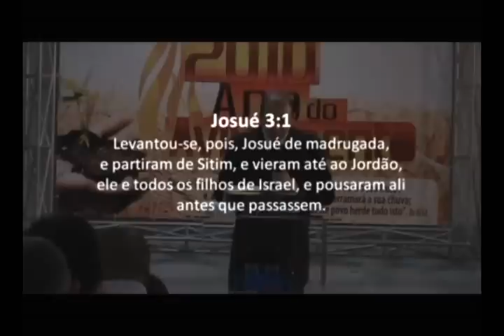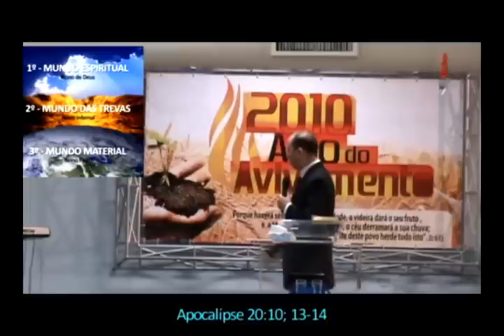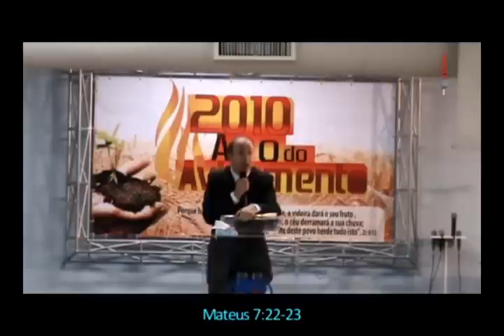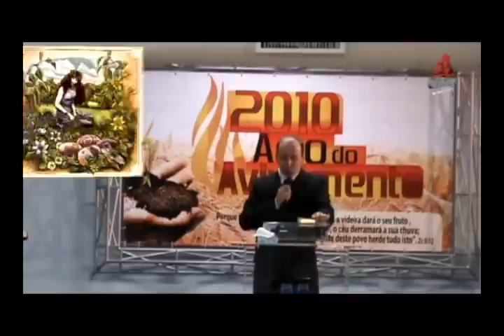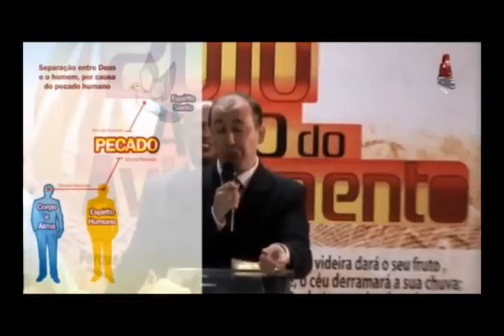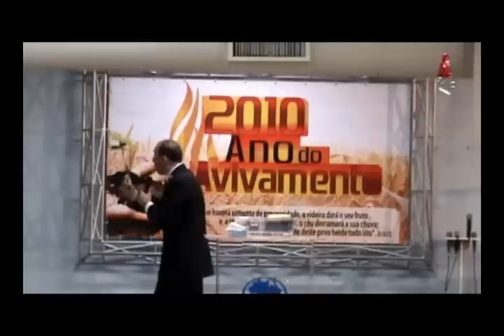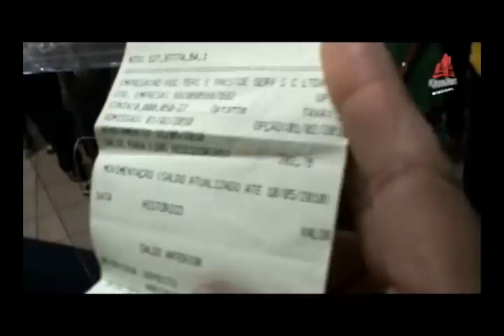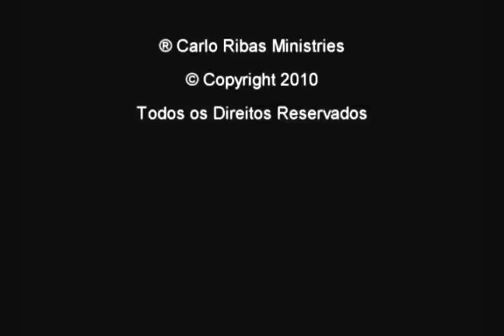Desvendando o Satanismo 2 - Estratégias de Guerra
Novíssima palestra do Pastor Carlo Ribas, chamada "Desvendando o Satanismo 2 - Estratégias de Guerra" onde é desvendando datas comemorativas como Natal, Páscoa, Aniversários etc. Também é ensinado sobre como a oração e o jejum agem no mundo espiritual.

É uma palestra poderosa para quem quer conhecer mais sobre o que as forças ocultas influenciam no nosso dia-a-dia.